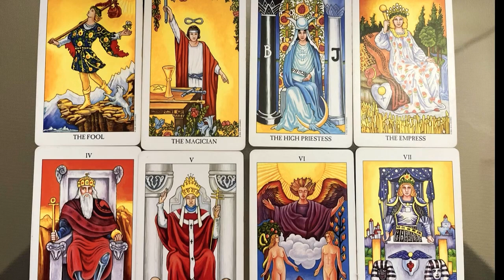Tarot cards meanings / Jungian perspective, part 1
Welcome to Emotional Alchemy Coaching, where we specialize in integrating Jungian psychology with Tarot for deep personal and spiritual growth. Our channel offers in-depth analyses, guided meditations, and transformative content that bridges the wisdom of the Major Arcana with psychological insights.

In our latest video, we examine the first seven cards of the Major Arcana—The Fool, The Magician, The High Priestess, The Empress, The Emperor, The Hierophant, and The Lovers—through a Jungian lens. Discover how each card represents essential archetypes and their significance in the journey of self-realization and inner exploration.

Emotional transformation session/Consulting 50 min.